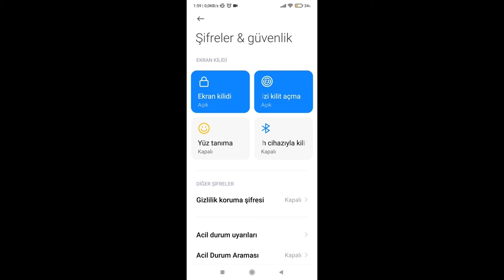Xiaomi Redmi Temizleme Aracı Reklam Kaldırma